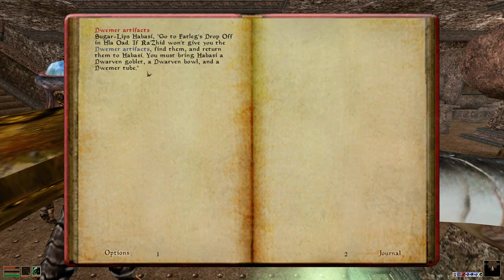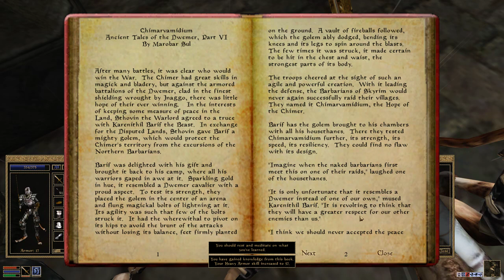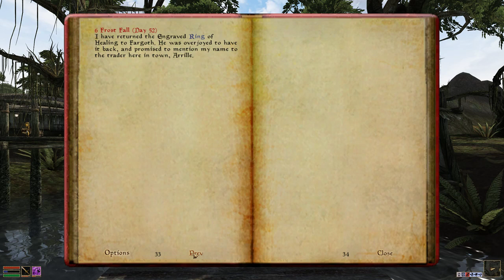Morrowind - Part 5.1 | Questing & Random Murder!